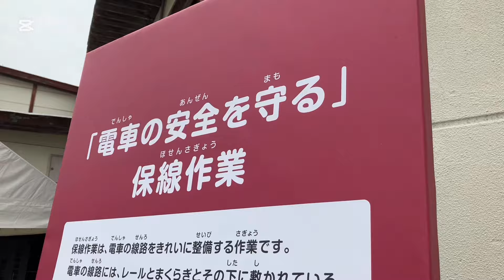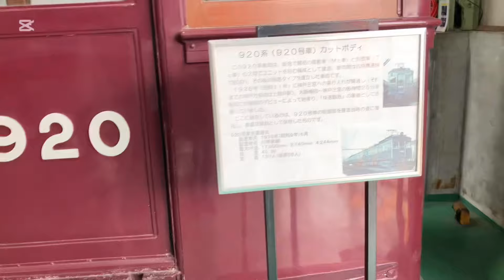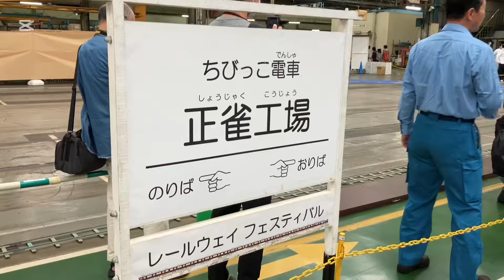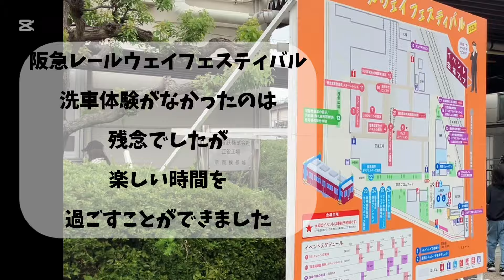阪急レールウェイフェスティバル2024in正雀工場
2024年10月26日(土)に正雀工場で行われた阪急レールウェイフェスティバルに参加してきました。